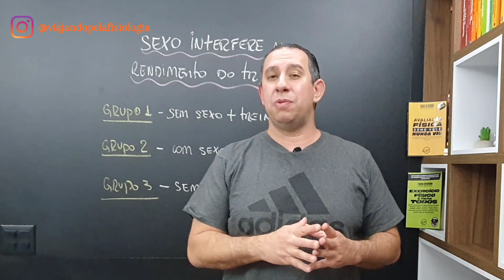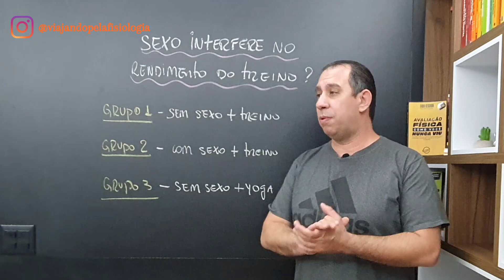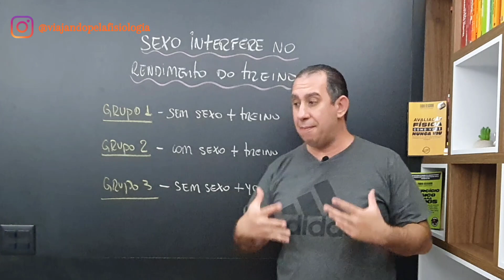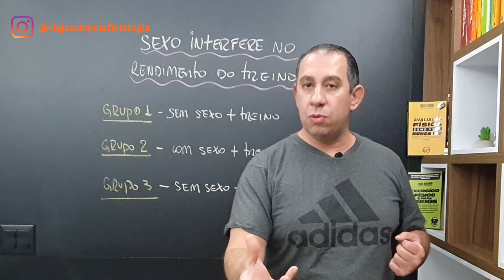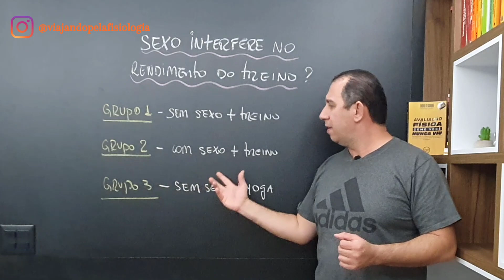Fazer Atividade Sexual na Noite Anterior ao Treino Interfere nos Resultados?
Uma das principais curiosidades acerca do modus operandi esportivo é em relação ao sexo: afinal, atletas de alto rendimento podem transar na noite anterior de provas?

- VPF Society

- 4 ESTRATÉGIAS PARA ESTIMAR A INTENSIDADE DO LIMIAR ANAERÓBICO